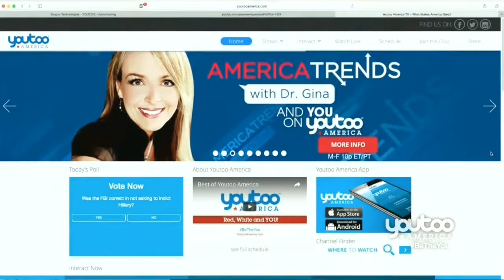Dr Gina en Route to the RNCinCLE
Barry Nussbaum guest hosting America Trends with Dr. Gina spoke to Gina as she was en route to the RNC Convention in Cleveland, Ohio. 7/14/2016